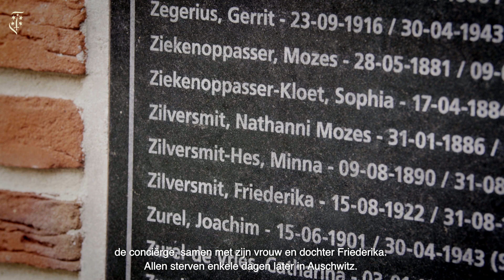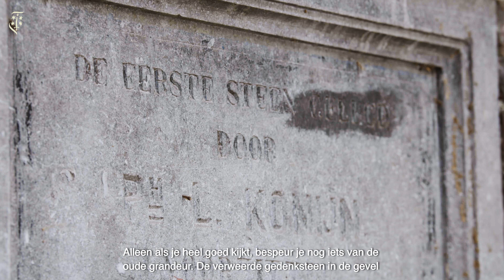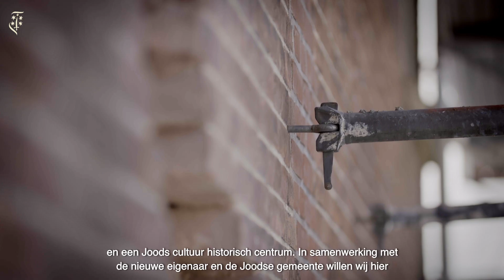Joods Gemeente Gebouw